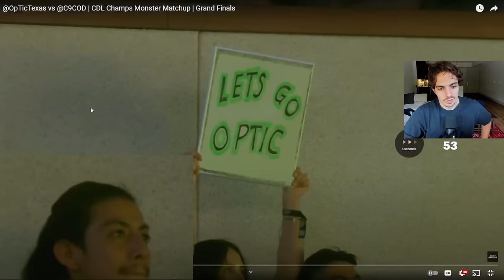OpTic COACH JP ANALYZES CHAMPS FINALS - CRAZIEST SND EVER!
Breaking down the Grand Finals Game 2 vs NYSL during our CoD Champs run.